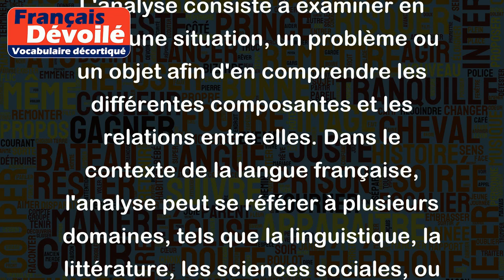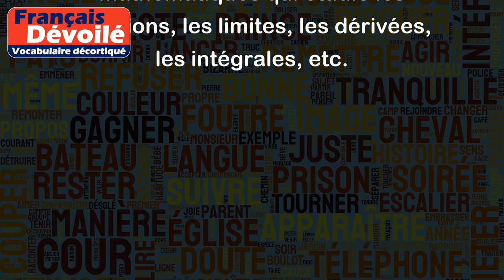Analyse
L'analyse consiste à examiner en détail une situation, un problème ou un objet afin d'en comprendre les différentes composantes et les relations entre elles. Dans le contexte de la langue française, l'analyse peut se référer à plusieurs domaines, tels que la linguistique, la littérature, les sciences sociales, ou encore les mathématiques.
Voici quelques exemples d'analyse dans différents domaines :
- En linguistique : l'analyse syntaxique consiste à étudier la structure et la fonction des différents éléments d'une phrase, tels que les sujets, les verbes, les compléments, etc.
- En littérature : l'analyse d'un roman peut inclure l'étude de thèmes, de personnages, de la structure narrative, etc.
- En sciences sociales : l'analyse de données statistiques peut permettre de comprendre les relations entre différents facteurs ou variables.
- En mathématiques : l'analyse mathématique est une branche des mathématiques qui étudie les fonctions, les limites, les dérivées, les intégrales, etc.